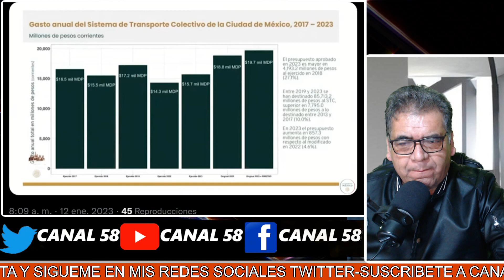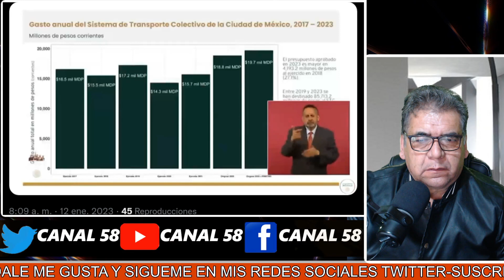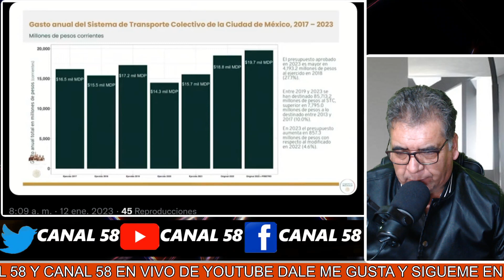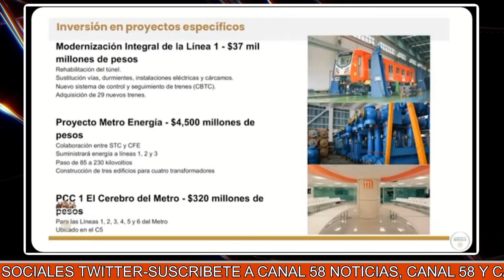Sheinbaum Acusa de Sabotaje! Guardia Nacional vigilará estaciones del Metro a partir de este jueves